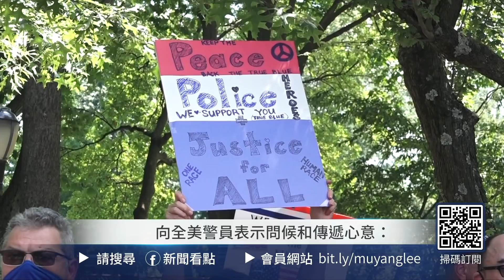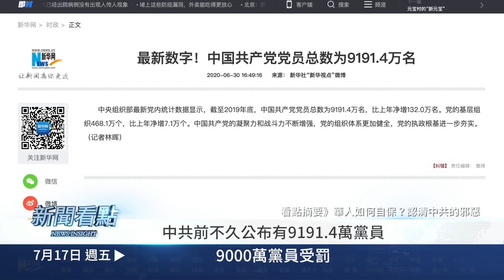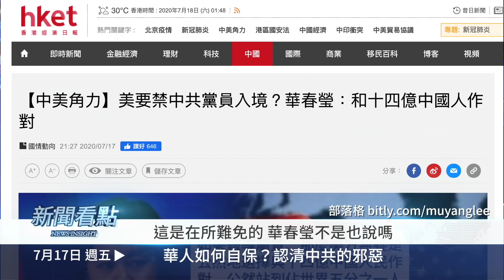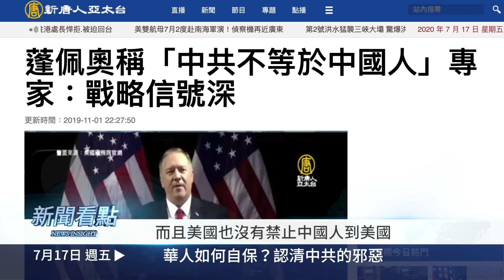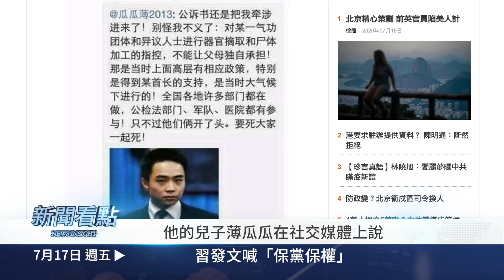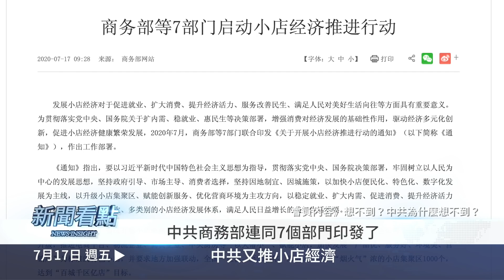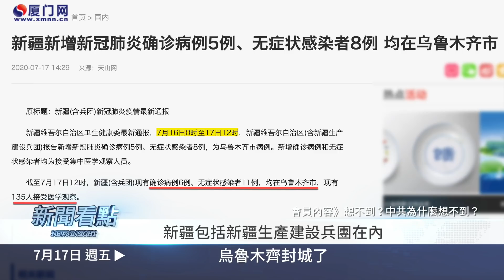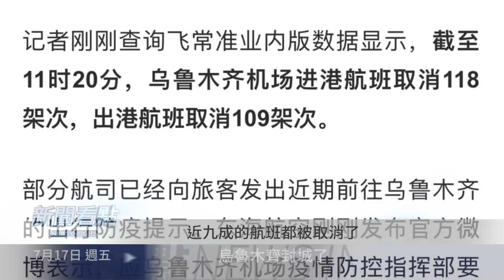美軍機5天3飛中國外海；習近平突喊保黨保權？美司法部發警告：好萊塢和迪士尼向中共磕頭！地攤經濟夭折，小店經濟登場；華春瑩混淆視聽，中共偷換概念；烏魯木齊封城，下個武漢？【新聞看點 李沐陽 07.17】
00:00
01:22 美E-8C軍機5天3次飛中國外海偵查
02:11 美司法部站批美企向中共屈服
03:37
04:32 世界形成包圍圈
07:02 咎由自取，北京太愚蠢
08:42 華人如何自保？認清中共的邪惡
12:00 習發文喊「 保黨保權 」
14:23 習逃避洪災，是內鬥還是決策疲勞？
16:11 中共又推
18:02 烏魯木齊封城了
—member—
20:11 想不到？中共為什麼想不到？